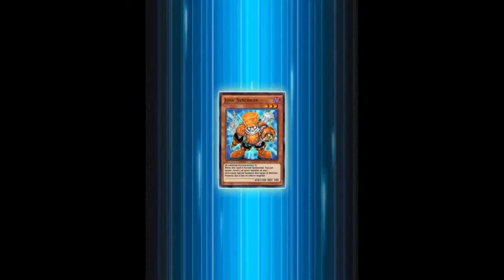SHOOTING STAR DRAGON, STARDUS DRAGON DECK. HOW TO PLAY AND PVP? YU GI OH DUEL LINKS